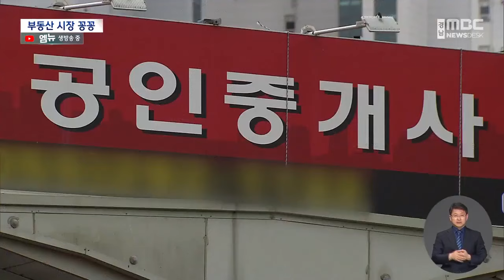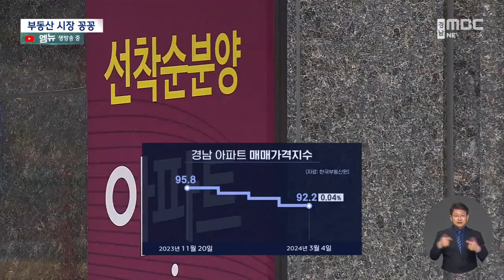부동산 시장 '꽁꽁'..총선 특수도 '실종' (2024.03.13/뉴스데스크/MBC경남)